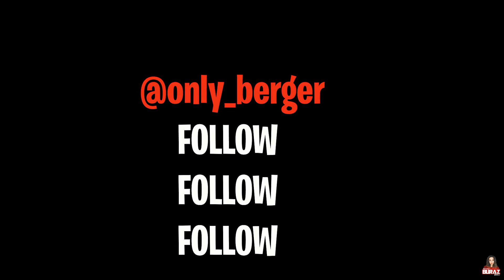EMA I JA SE POTUKLE *zbog dečka*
VIDEO SVAKI DAN U 12H OSIM NEDJELJE !